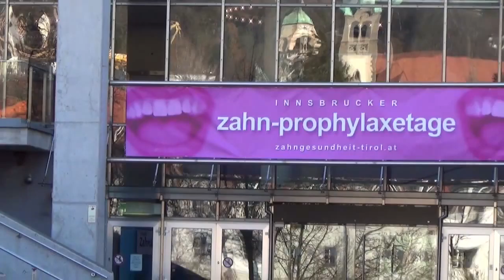Rueckblick IZPT2015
Rückblick Innsbrucker Zahn-ProphylaxeTage 2015, 27./28. November 2015, Seminare & Workshops, Vorträge, Dentalausstellung, Congress Innsbruck